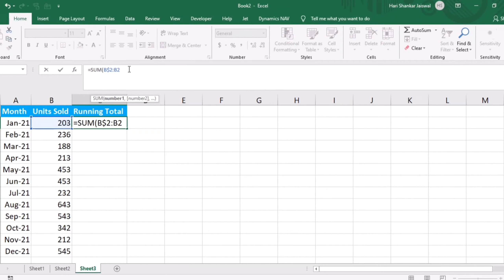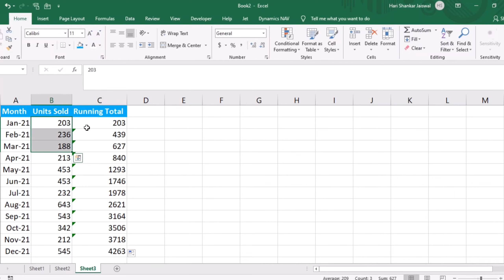How to Calculate a Running total in Excel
In our sample Excel workbook, let's say you want a cumulative total posted in column C. In cell C1, you would type =SUM($B$2:B2). This creates the necessary relative reference point (B2) and absolute reference point ($B$2) for your running tally.

conditional running total excel
excel cumulative sum by group
excel cumulative percentage
excel cumulative sum chart
running balance in excel table
running total excel pivot table
running total excel multiple sheets
12 month rolling total excel
running total example
excel single cell accumulator
running total single cell excel
running total revenue
running subtraction total in excel
excel debit credit running balance template
excel running total based on criteria
excel running total in pivot table
excel table total row
excel sum entire column
user can insert an infinite number of sheets
excel cumulative sum if
cumulative sum in excel pivot table
if statement running total
cumulative sum calculator
cumulative pivot chart excel
excel dynamic table sum
dynamic auto sum
sum(index)
excel running total in table
cumulative count excel
subtotal colors in excel
count items in an excel cell
counter in excel
number of different items excel
sum a range of cells in excel
excel cumulative percentage
12 month rolling total excel
running total example
running total revenue
cumulative sum calculator
dynamic auto sum
sum(index)